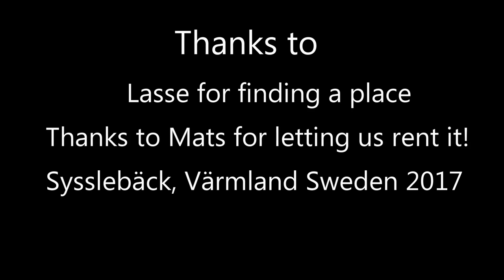Dry Fly and Pike - fly fishing värmland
Dry Fly and Pike - fly fishing värmland and Klarälven. That's something we love to do! This summervacation was also, as we have done before, spent i Sysslebäck, Värmland Sweden. They are doing a lot to help the size of fish to grow and over a period of 3 years the average grayling is about 10 cm bigger then they were.. So if you like dry fly fishing, beautiful rivers and nature and kind people then go to Sysslebäck :)